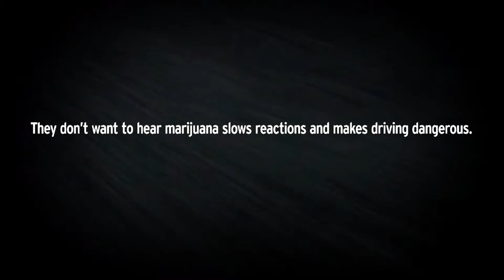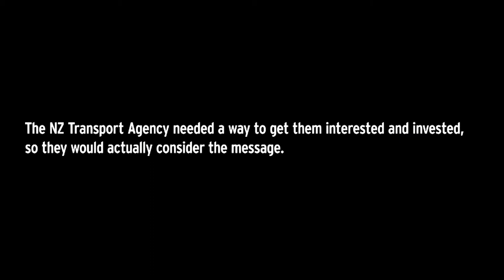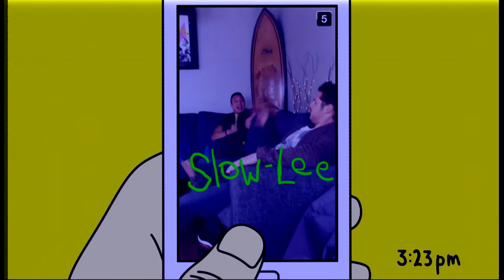Re:Think 2015 - Insights to Ingenuity: The impact of Data onthe Creative Process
Andrew Robertson - President & CEO, BBDO

Interviewed by Wenda Harris Millard - President & COO, MediaLink LLC; ARF Board Member